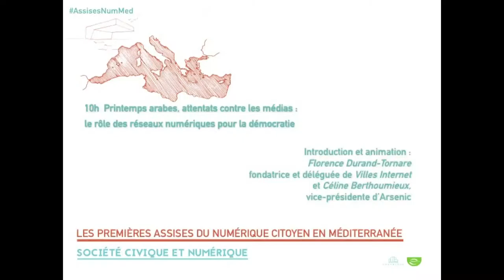Florence Durand-Tornare - Assises du numérique citoyen en Méditerranée (4)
4 -  Table ronde : Printemps arabes, attentats contre les médias : le rôle des réseaux numériques pour la démocratie.
Introduction : Florence Durand-Tornare - fondatrice et déléguée de Villes Internet.

Urban Prod et Villes Internet ont organisé les 1ères Assises du Numérique Citoyen le 11 juin 2015 à Marseille.